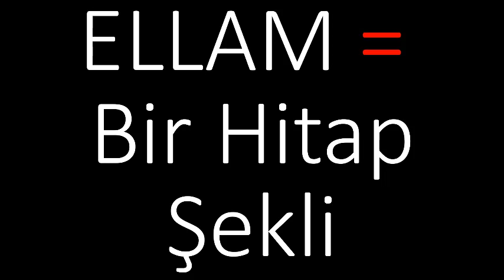AMASYA ŞİVESİ//3-BÖLÜM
Pek Fazla İlgi Gösteremediğim Ve 2 Ayda Bir Videosu Gelir Gibi Olsada En Sonunda ''AMASYA ŞİVESİ Part//3'' Yayınlandı...